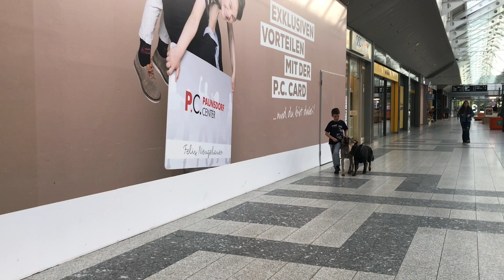Malinois "Gin"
Familienbegleithund, Begleithundeausbildung